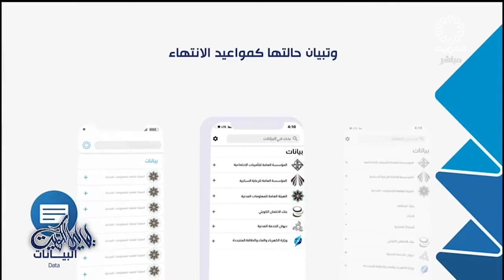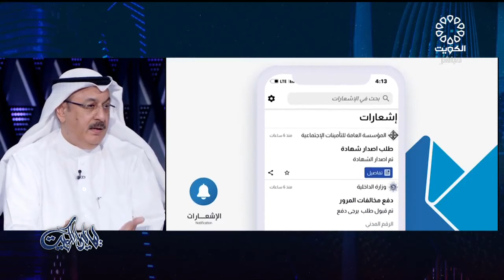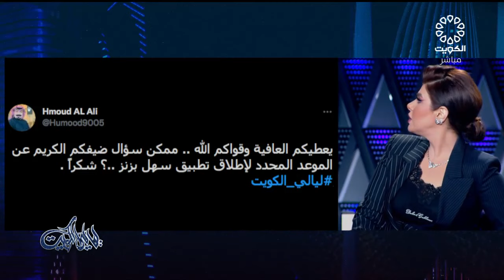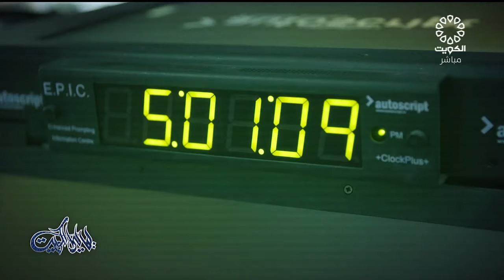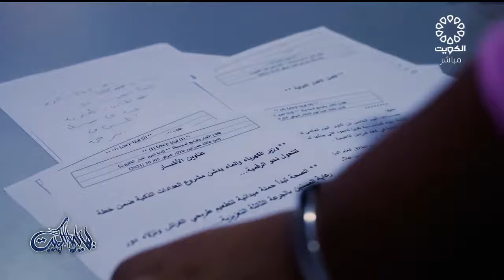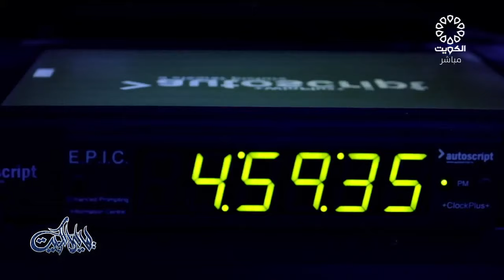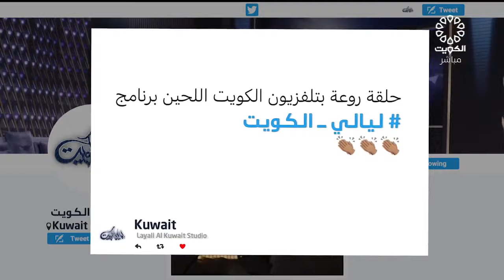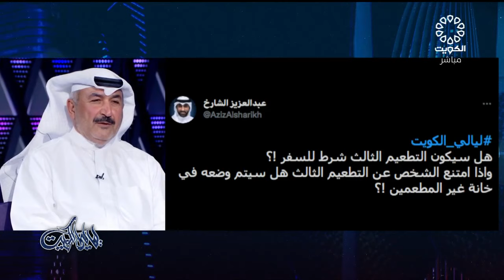برنامج ليالي الكويت 11-10-2021